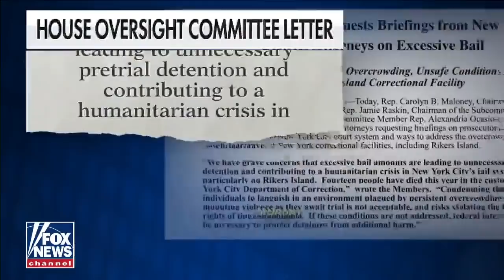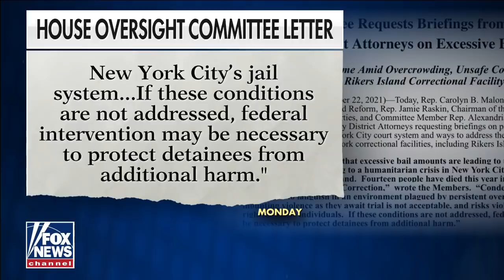Ted Williams on murder rates in Democrat-run cities: 'The criminals are winning'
The Fox News contributor argued criminals are being prioritized over law-abiding citizens amid the defund the police movement.